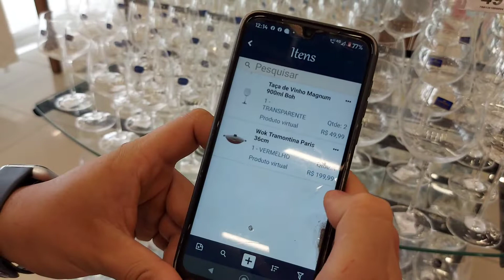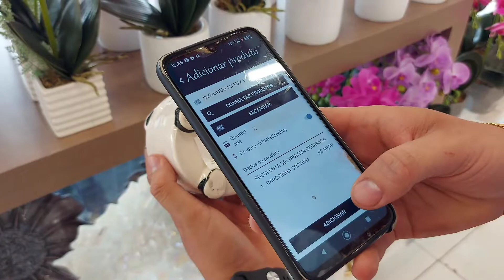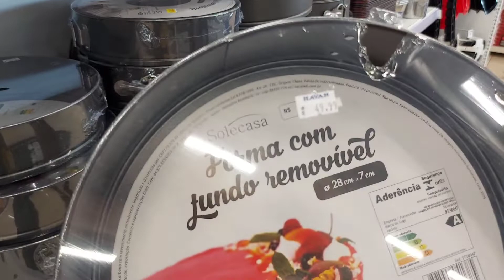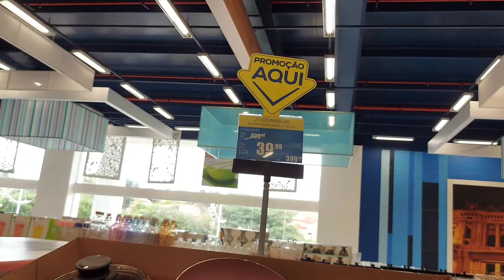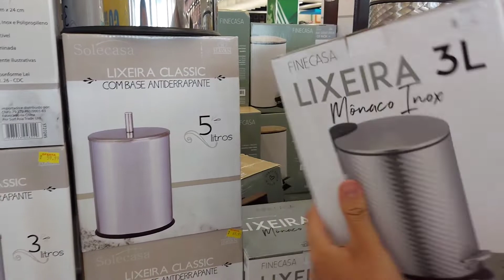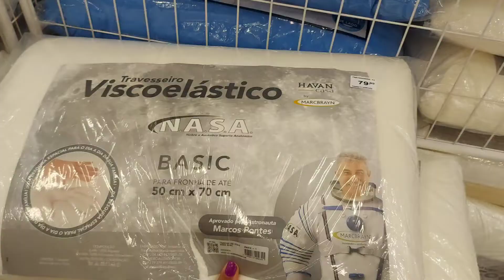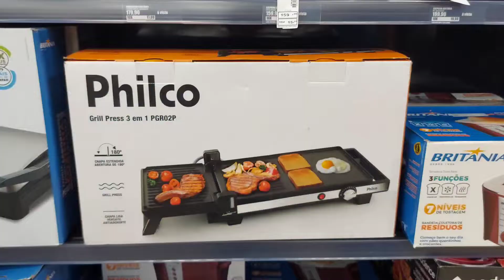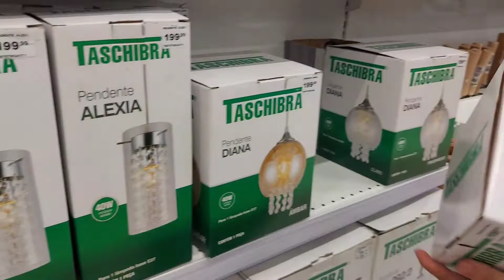Tour Pela Havan: Montando nossa lista de presentes de casamento!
A Havan oferece a melhor opção para montar sua lista de presentes de casamento, além de ser gratuita e de confiança, você pode adicionar os melhores produtos que tem na loja. Por isso aproveitamos para adicionar os melhores itens na nossa lista, foi um momento muito gostoso pra nós e adicionamos os itens mais fofos e especiais. Espero que gostem do tour!